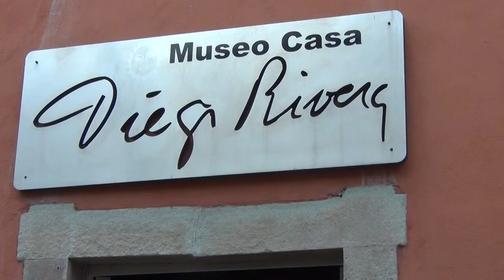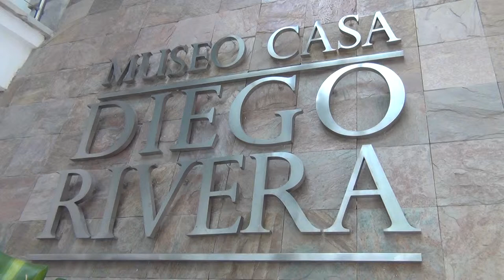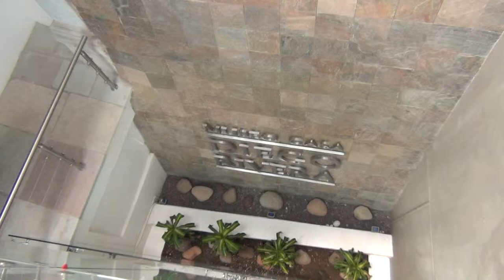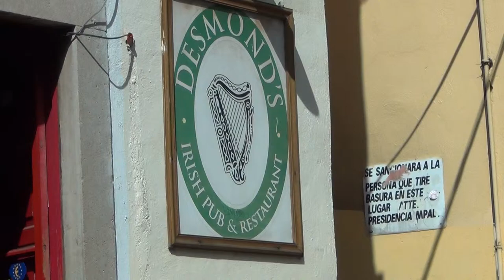Guanajuato, Mexico: Museo Casa Diego Rivera Part 2/4 8/17/2014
Diego Rivera Museum, Guanajuato
Diego Rivera is one of Mexico’s most prominent artists who painted spectacular murals. Originally these were considered highly controversial but now are regarded as some of modern Central American’s greatest art. It is fitting that the home and birth place of Guanajuato’s most famous son has been converted into a museum displaying some of his lesser paintings and restoring the house to re-create it as it was at the time of his birth.

Diego Rivera Museum Tourist Guide
Museums may not be not be particular popular with tourists to Mexico but this one is worthy of a short visit as it contains a varied content, with staff who are extremely knowledgeable and passionate about the artist and art displayed in the museum. The museum which was opened in 1975 and is located on the north side of the historic centre of Guanajuato is spread across three floors. The ground floor has been remodeled to recreate the house as it was at the time of Diego Rivera’s birth on the 8th December 1886; there are 6 rooms each filled with furniture of the era and paints of the family.

This floor is only for true history buffs or fans of Diego as few of the pieces of furniture are originals but it goes give an indication of the living standards of the middle classes at the turn of the last century. The first floor displays a selection of Diego’s lesser pieces of work but in doing so does contain a wide selection of artistic styles and stages of the artist creative life. The selection includes line drawings that were pre-curser for more elaborate images through to detailed colourful Aztec inspire paintings.

On the top floor is a detailed re-print of Diego Rivera's most famous mural the Un Sueño Dominical en la Alameda. The selection is varied and worthy of the 20$ entrance fee. The stand out images of the Diego Rivera Museum are the nude drawings of his wife. Some of the nude drawings of the other women models could be considered very unflattering. On the third floor travelling exhibits are displayed and at the time of writing a strange modern art display of a fly’s nest was on display.

 Datos generales
Esta es la casa donde nació el artista Diego Rivera un 8 de diciembre de 1886 junto con su hermano gemelo José Carlos María, quien falleciera un año y medio después. La hija de Diego, Guadalupe Rivera Marín, promovió la restauración del edificio, en 1971 con apoyo del Gobierno Federal, la Universidad de Guanajuato, el Instituto Estatal de la Cultura de Guanajuato y el Instituto Nacional de Bellas Artes, Es en 1975 cuando se declara inaugurado como Museo Casa Diego Rivera. Se recreó la decoración de la casa habitación de acuerdo a las costumbres de la época: dormitorio de los padres, de la tía de Diego, comedor y estudio. La colección que se expone de este gran pintor pertenece a la colección Marte R. Gómez. El museo también cuenta con cinco salas de exposiciones temporales, en donde se exhiben distintas disciplinas de la plástica.
 Salas de exhibición
La Sala Permanente Contiene espacios que fueron acondicionados para recrear las habitaciones a la usanza de los primeros años de vida de Diego Rivera, en la transición del siglo XIX al XX, incluyendo muebles y decoración de la época.
En la Sala desnudos y dibujos, se encuentra un autorretrato, desnudos de Frida Kahlo y de Dolores Olmedo.
Sala litografías y retratos, destacan las obras La Maestra Rural, Zapata y el cuadro Niño en Rojo, retrato de Rodolfo Gómez, hijo del coleccionista Marte R. Gómez.
la Sala Paricutín, se expone de manera permanente una serie de acuarelas y tintas que Diego Rivera realizó durante la erupción del volcán Paricutín.
Sala bocetos, se pueden apreciar dibujos preliminares para el mural Historia del teatro, realizado en el Teatro de los Insurgentes de la Ciudad de México.

La Raza Historical Society of Santa Clara Valley
Founding Member

Filename
GUANAJUATO 080 (1).MTS